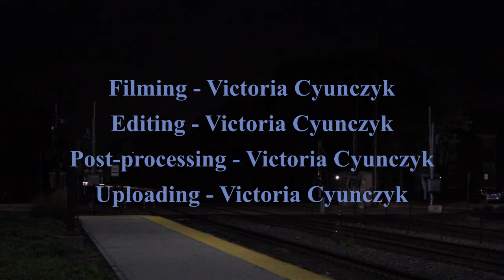Midnight Action at Villa Park, 8/3/2021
After things dried up at Blue Island, I drove to Villa Park in search of a heritage unit rumored to be nearby. I didn't get it, but I did get three UP freights and the last outbound Metra train of the night.

Train 2: Westbound Commuter
METX 150 (F40PH-2) "Leonard S. Eisenberg"
METX 8??? (Cab Car)

Train 4: Eastbound Manifest
UP 5292 (ES44AC)